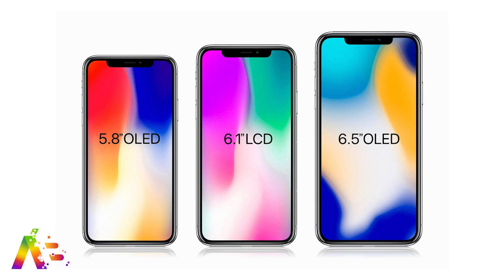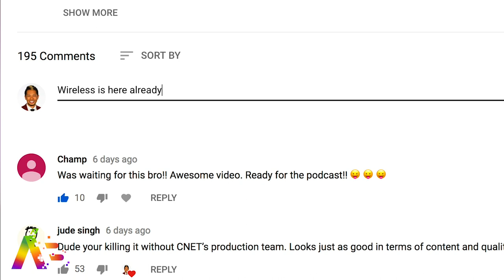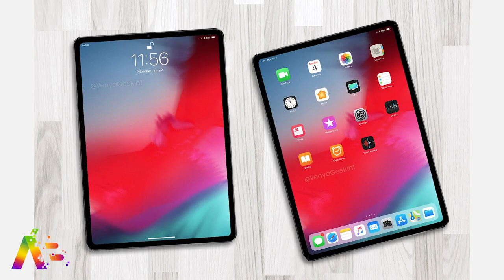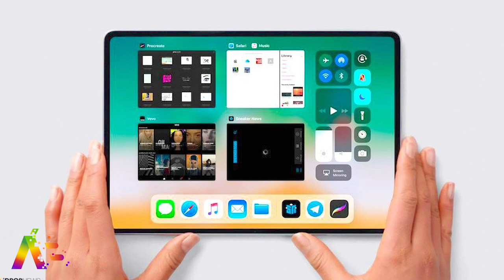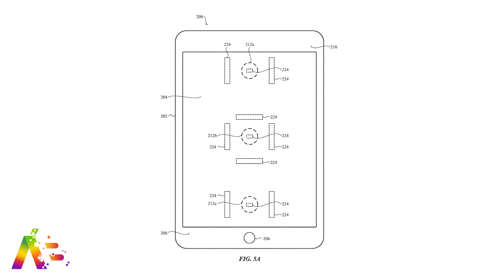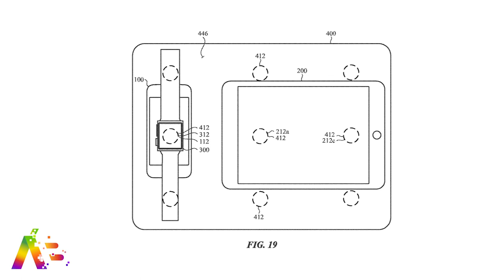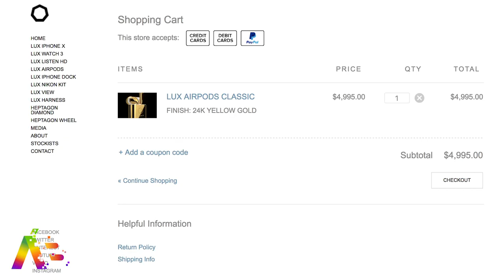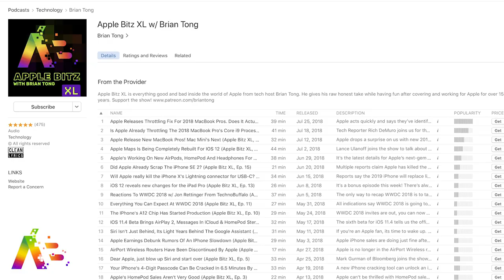The latest iPhone leaks and iPad Pro may lose the headphone jack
New iPhone leaks reveal the potential dummy units for the iPhone X Plus and the 6.1-inch LCD based iPhone. The iPad Pro might be getting ‘courage’ by losing its headphone jack. Plus Apple wants all their devices to wirelessly charge with each other.

Here's the link to the wallpapers!